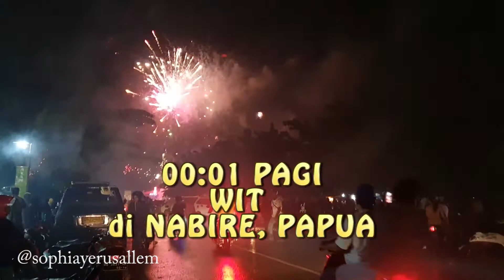BAGAIMANA SUASANA TAHUN BARU 2020 DI NABIRE, PAPUA???